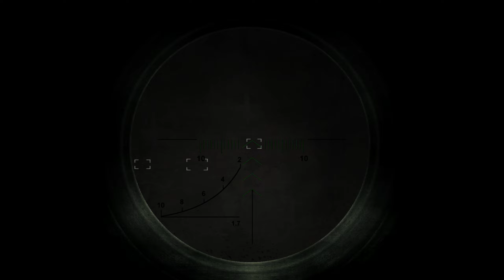Tinker Tailor Stalker Spy: #259 ( Tinker ) Ecologist Kruglov The Dark Valley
I'm not an Ecologist.  My name is not Kruglov.  My job is to infiltrate the Ecologist Faction and make them believe, that I am one of them.  I will look like one of them.  I will act like one of them.  I will live like one of them.  I have to do it the hard way.  This is the Exclusion Zone, and it takes your full attention, talent and wit, just to be able to survive.  If you lack any of those, you won't last very long. When someone calls for Kruglov, I will answer to it.  I am the Tinker.

Encrypted Diary: The Bandit Faction, now no longer an enemy but with a shaky cease fire or truce in place, I took my 18 Companions to the Bandit Base in the Dark Valley.  I need to do some Bandit jobs to increase our Faction points with them.